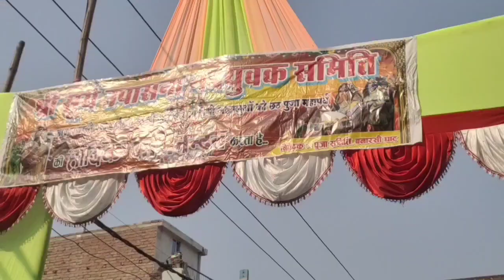CHHATH PUJA KE PAVAN AVSAR PER CHAL RAHI TAIYARI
chhat Puja geet
chhat Puja ke Pavan geet
chhat maiya ka song
छठ पूजा के पावन अवसर पर# हमने आपको वीडियो के माध्यम से छठ पूजा घाट और बाजार का